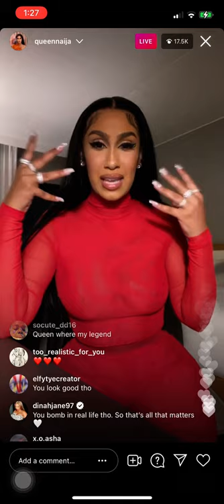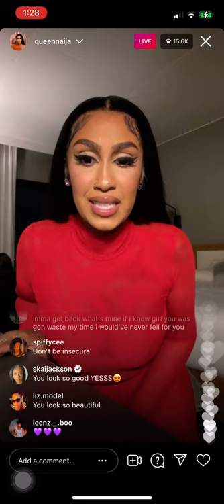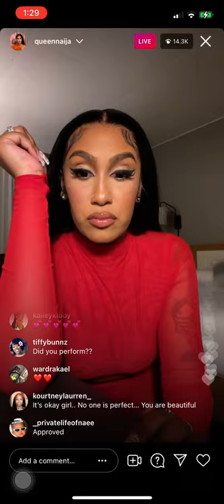QUEEN NAIJA DOESN’T LIKE HOW GETTY IMAGES TAKE HER PICTURES (6/28/21)